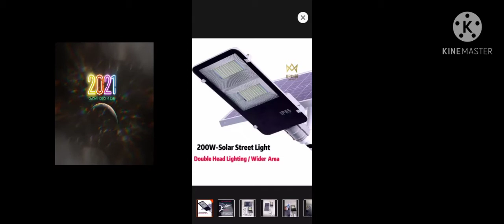Digital Clock.basketball Goal By NICO'S ENTERPRISES AND COMPUTER SHOP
NICOS ENTERPRISES SINDANGAN BRANCH..MAIN BRANCH DIPOLOG CITY..